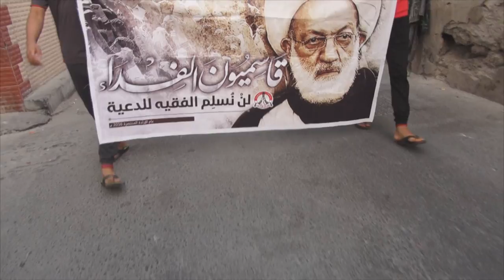تظاهرة "دونك الأرواح" وفاءً للشهيد علي عباس وانتصاراً لآية الله قاسم - بلدة المصلى 11/11/2016